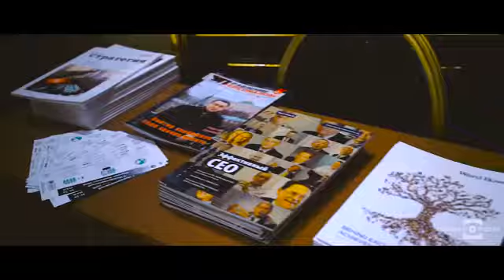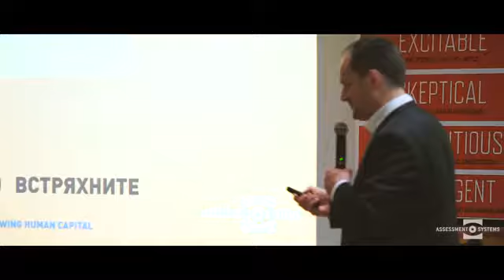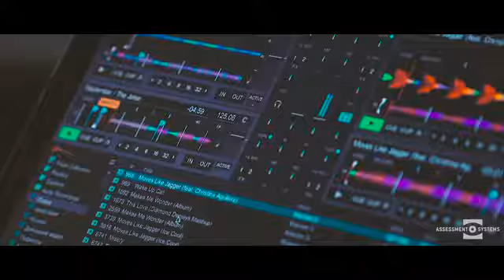Dr Robert Hogan The Dark Side of Leadership Темная Сторона Лидерства 2016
Dr. Robert Hogan: The Dark Side of Leadership - 20 April 2016 | Moscow | St. Regis
Доктор Роберт Хоган: Темная Сторона Лидерства | 20 Апреля 2016 | Москва | St. Regis

ru.asystems.as